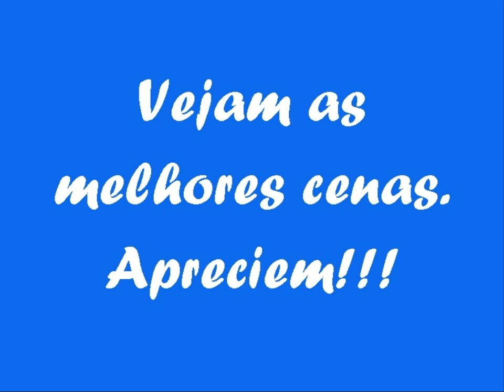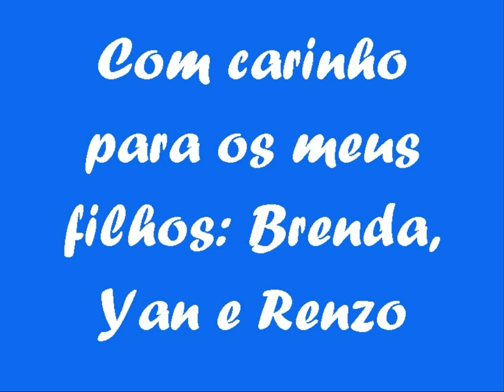Os smurfs - o Filme - Melhores cenas - The best scenes.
O melhor desenho animado dos anos 80/90 agora em filme longa e em 3D... Vejam as melhores cenas...